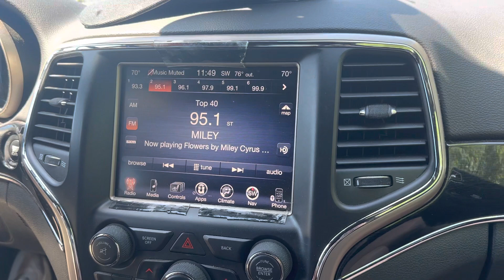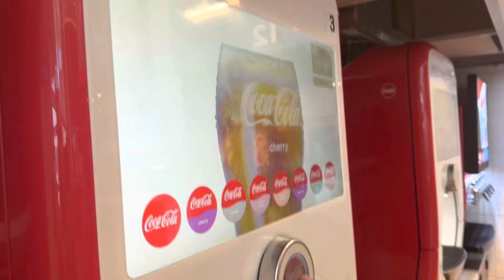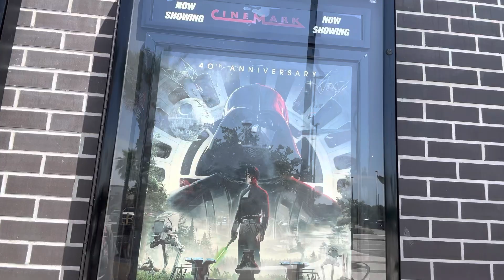How We Spent Star Wars Day | May The Forth Be With You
Since we couldn’t go to Hollywood studios we spent Star Wars day going to the theaters to see Return of the Jedi